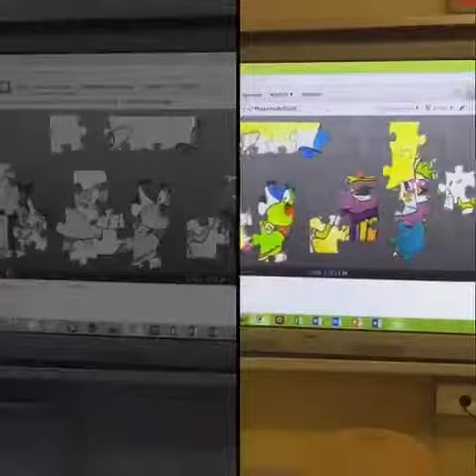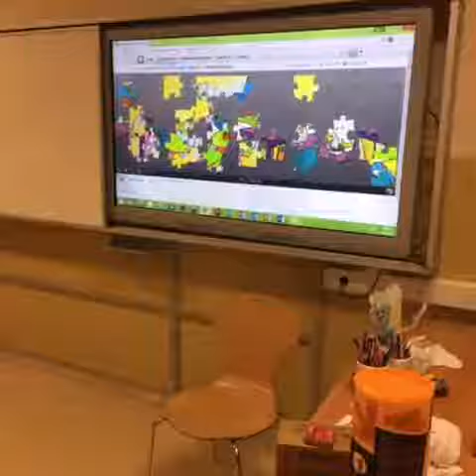The Miracle Of Stories Through My Hands